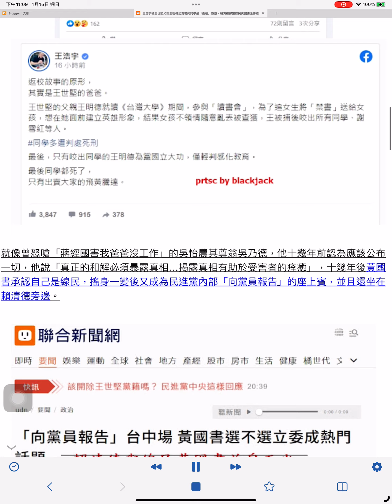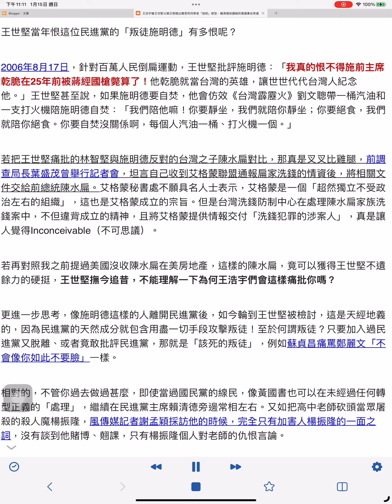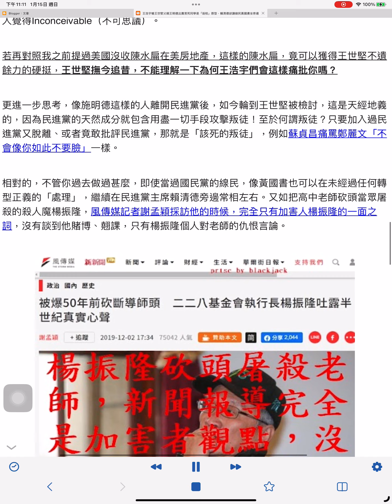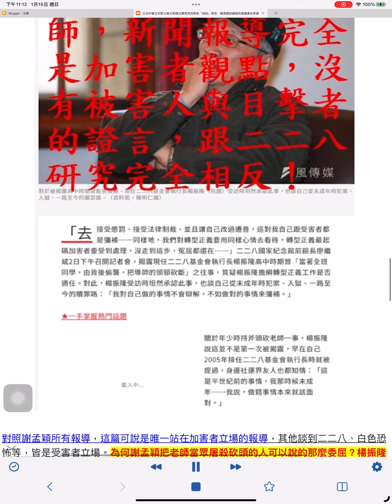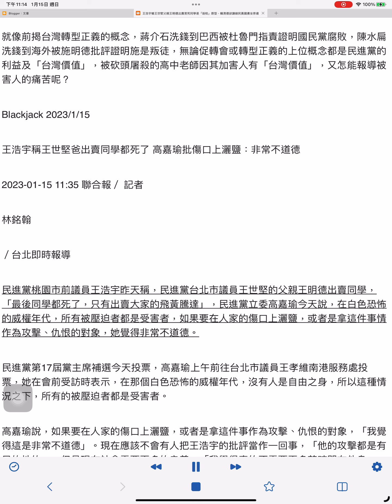王浩宇嗆王世堅父親王明德出賣害死同學是「返校」原型，賴清德卻讓線民黃國書坐旁邊：論民進黨變態的轉型正義觀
王世堅最近批評林智堅、蘇貞昌火力強勁，綠營火大，王浩宇因此反批王世堅父親王明德是「返校」原型並且害死同學。相對的，賴清德向黨員報告時，曾為國民黨線民的黃國書表示力挺民進黨，學閥們不覺得違和之外，促轉會的前後任官員過去那套轉型正義理論也塵封，原來蔡英文說「威權時代選擇服從」有新解：

選擇服從民進黨，就不必被轉型正義追究。

就像曾怒嗆「蔣經國害我爸爸沒工作」的吳怡農其尊翁吳乃德，他十幾年前認為應該公布一切，他說「真正的和解必須暴露真相…揭露真相有助於受害者的痊癒」，十幾年後黃國書承認自己是線民，搖身一變後又成為民進黨內部「向黨員報告」的座上賓，並且還坐在賴清德旁邊。

原來，民進黨版本的轉型正義容許線民在沒有任何向社會公開真相的情況下，繼續「為民進黨搖旗吶喊」？吳怡農的父親吳乃德現在為何沉默了呢？

話說回來，王世堅這半年來不斷批評民進黨硬挺林智堅論文案，當王世堅說團結不能黑白不分後，就被抹紅被打成中共同路人，到現在更被多位民進黨指責，讓非綠陣營替他心疼，我卻始終記得當年王世堅怎麼對待施明德的：

2006年8月，前民進黨主席施明德發起百萬人民反貪倒扁運動亦稱倒扁紅衫軍，當時許多民進黨狂咬施明德，就包含王世堅。

2006年8月21日，王世堅召開記者會，指控施明德接受前東帝士關係企業總裁陳由豪餽贈臺北縣汐止市一棟價值新台幣3400萬元的豪宅，並指施明德是「陳由豪的打手」、「馬英九的馬前卒」，後來施明德告王世堅勝訴。

王世堅當年恨這位民進黨的「叛徒施明德」有多恨呢？

2006年8月17日，針對百萬人民倒扁運動，王世堅批評施明德：「我真的恨不得施前主席乾脆在25年前被蔣經國槍斃算了！他乾脆就當台灣的英雄，讓世世代代台灣人紀念他。」王世堅甚至說，如果施明德要自焚，他會仿效《台灣霹靂火》劉文聰帶一桶汽油和一支打火機陪施明德自焚：「我們陪他嘛！你要靜坐，我們就陪你靜坐；你要絕食，我們就陪你絕食。你要自焚沒關係啊，每個人汽油一桶、打火機一個。」

若把王世堅痛批的林智堅與施明德反對的台灣之子陳水扁對比，那真是叉叉比雞腿，前調查局長葉盛茂曾舉行記者會，坦言自己收到艾格蒙聯盟通報扁家洗錢的情資後，將相關文件交給前總統陳水扁。艾格蒙秘書處不願具名人士表示，艾格蒙是一個「超然獨立不受政治左右的組織」，這也是艾格蒙成立的宗旨。但是台灣洗錢防制中心在處理陳水扁家族洗錢案中，不但違背成立的精神，且將艾格蒙提供情報交付「洗錢犯罪的涉案人」，真是讓人覺得Inconceivable（不可思議）。

若再對照我之前提過美國沒收陳水扁在美房地產，這樣的陳水扁，竟可以獲得王世堅不遺餘力的硬挺，王世堅撫今追昔，不能理解一下為何王浩宇們會這樣痛批你嗎？

更進一步思考，像施明德這樣的人離開民進黨後，如今輪到王世堅被檢討，這是天經地義的，因為民進黨的天然成分就包含用盡一切手段攻擊叛徒！至於何謂叛徒？只要加入過民進黨又脫離、或者竟敢批評民進黨，那就是「該死的叛徒」，例如蘇貞昌痛罵鄭麗文「不會像你如此不要臉」一樣。

相對的，不管你過去做過甚麼，即使當過國民黨的線民，像黃國書也可以在未經過任何轉型正義的「處理」，繼續在民進黨主席賴清德旁邊常相左右。又如把高中老師砍頭當眾屠殺的殺人魔楊振隆，風傳媒記者謝孟穎採訪他的時候，完全只有加害人楊振隆的一面之詞，沒有談到他賭博、翹課，只有楊振隆個人對老師的仇恨言論。

對照謝孟穎所有報導，這篇可說是唯一站在加害者立場的報導，其他談到二二八、白色恐怖等，皆是受害者立場。為何謝孟穎把老師當眾屠殺砍頭的人可以說的那麼委屈？楊振隆的同學幾十人乃至被害人江新同家屬親朋好友，為何全被媒體消音？

說穿了，這就是現在台灣文化及民進黨政黨文化的一環：
不管過去做過甚麼，現在效忠民進黨及其附隨組織，就算是殺人魔或違反轉型正義，大家都可以不在意。
就像殺人魔楊振隆屠殺老師砍頭被風傳媒記者謝孟穎報導的可憐兮兮，還污辱老師被害人江新同至極。就像線民黃國書，因為他支持明年民進黨繼續執政，所以可以大咧咧坐在賴清德旁，當初滿口要公布線民真相的吳乃德們也不再批判。就像王世堅以前即使曾以痛批施明德立下「汗馬功勞」，如今也要被追殺。

正如我過去所不斷重複的，台灣促轉會自命東廠才是其本色，東廠只追殺叛徒而非自己人，即使是貌似中立的新聞報導，甚麼新聞倫理在砍頭加害人及受難家屬的天秤中，也必然失去平衡。

因為，台灣轉型正義只為民進黨服務，至於媒體記者為何不關心被二二八家屬楊振隆屠殺的被害人呢？

就像前揭台灣轉型正義的概念，蔣介石洗錢到巴西被杜魯門指責證明國民黨腐敗，陳水扁洗錢到海外被施明德批評證明施是叛徒，無論促轉會或轉型正義的上位概念都是民進黨的利益及「台灣價值」，被砍頭屠殺的高中老師因其加害人有「台灣價值」，又怎能報導被害人的痛苦呢？

Blackjack 2023/1/15

王浩宇稱王世堅爸出賣同學都死了 高嘉瑜批傷口上灑鹽：非常不道德

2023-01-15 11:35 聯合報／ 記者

林銘翰

／台北即時報導

民進黨桃園市前議員王浩宇昨天稱，民進黨台北市議員王世堅的父親王明德出賣同學，「最後同學都死了，只有出賣大家的飛黃騰達」，民進黨立委高嘉瑜今天說，在白色恐怖的威權年代，所有被壓迫者都是受害者，如果要在人家的傷口上灑鹽，或者是拿這件事情作為攻擊、仇恨的對象，她覺得非常不道德。